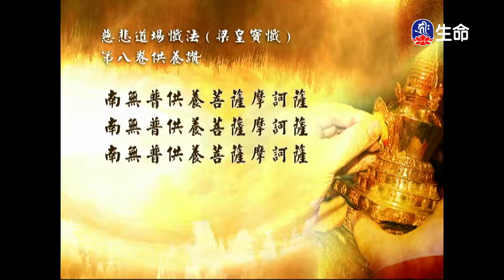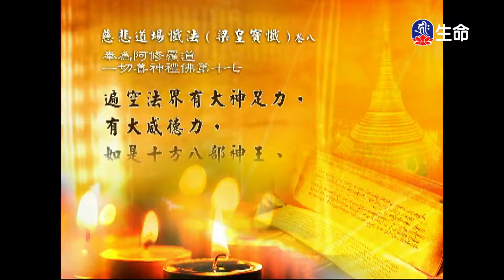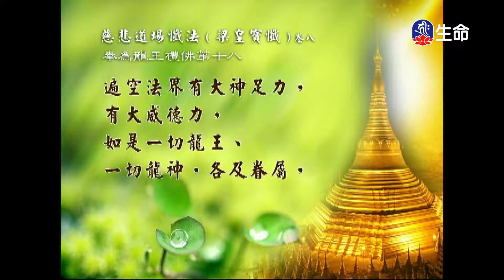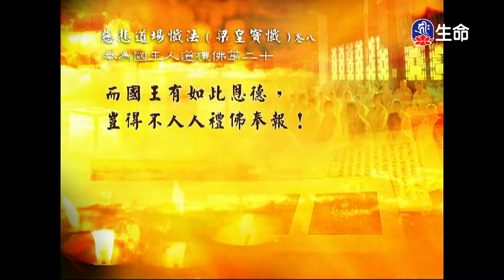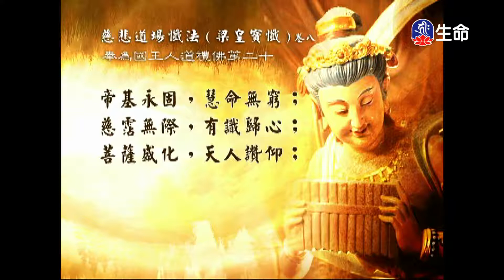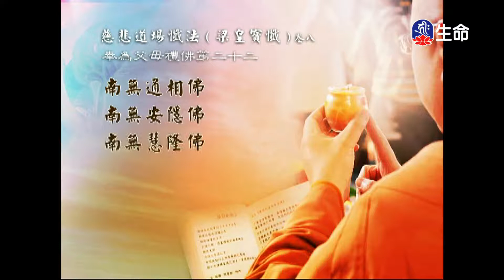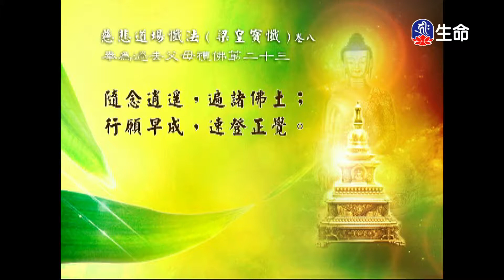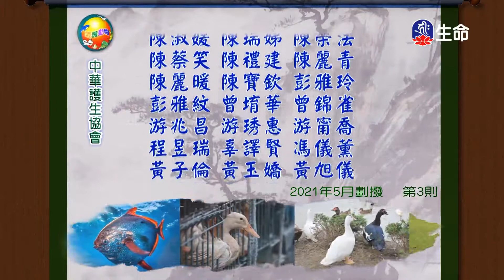經典讀誦_(lifetv_20211109_04:30)